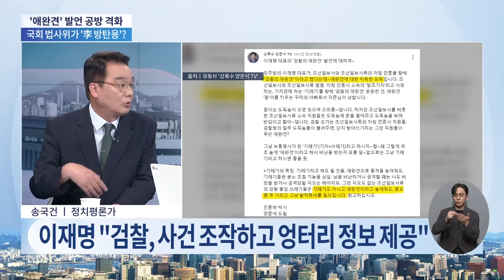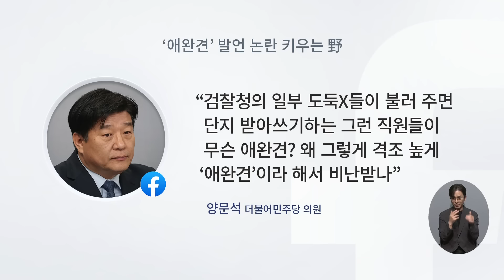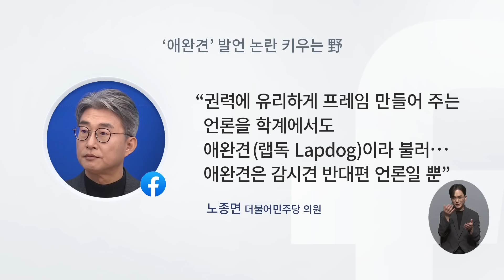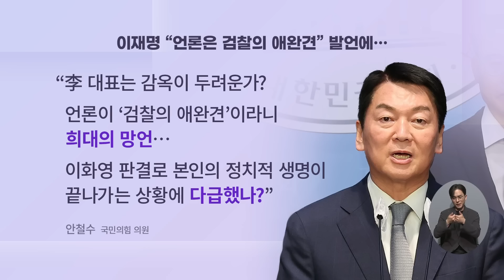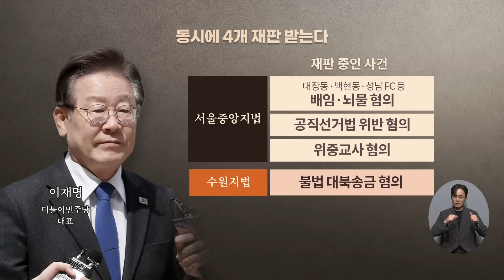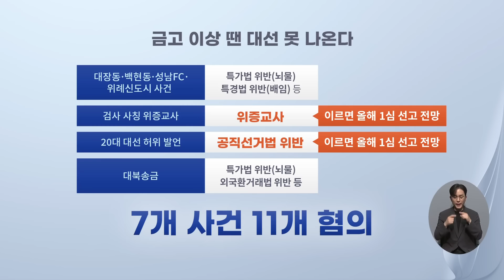[뉴스현장] 이재명 사법리스크, 대선 행보에 영향은?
이재명 대표에 대한 대북송금 의혹 사건 추가 기소는 뜨거운 여야 공방으로 이어지고 있습니다. 원구성 문제도 여야가 팽팽하게 맞서고 있는데요. 전문가들과 정치권 쟁점들 하나씩 짚어보겠습니다. 최수영 정치평론가 송국건 정치평론가 장윤미 민주당 법률위 부위원장 여선웅 前 청와대 선임행정관 나오셨습니다.

📡 월~금 06:50 강스라이팅 (유튜브)
📡 월~금 07:30 뉴스퍼레이드
📡 월        08:40 네트워크 매거진
📡 월~금 09:00 신통방통
📡 월~금 10:20 강펀치 (유튜브)
📡 월~금 13:00 보도본부 핫라인
📡 월~금 14:30 사건파일 24
📡 월~금 17:20 시사쇼 정치다
📡 월~금 21:00 뉴스9
📡 월~목 21:50 윤정호의 뉴스 더 (유튜브)
📡 토~일 14:00 뉴스현장
📡 토~일 17:40 시사쇼 정치다
📡 토~일 19:00 뉴스7